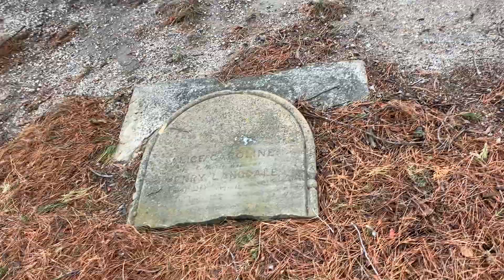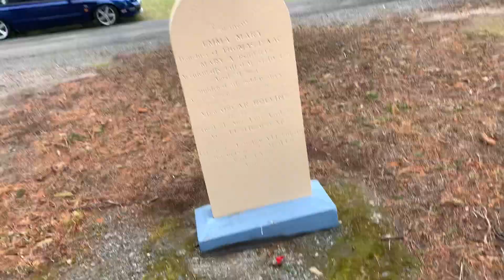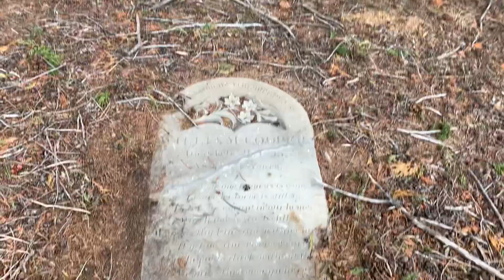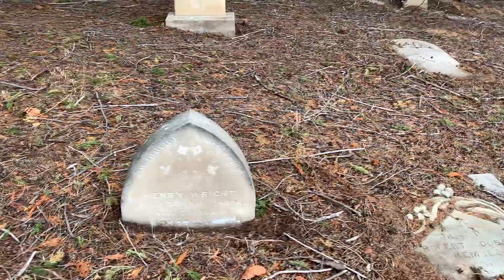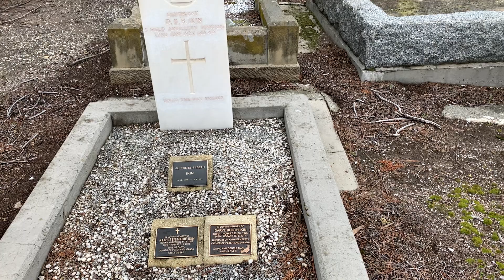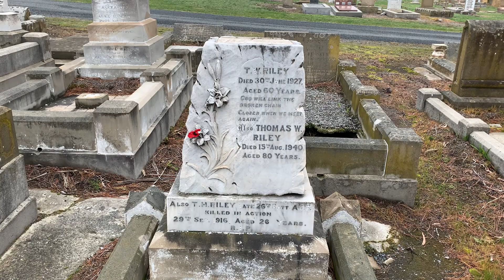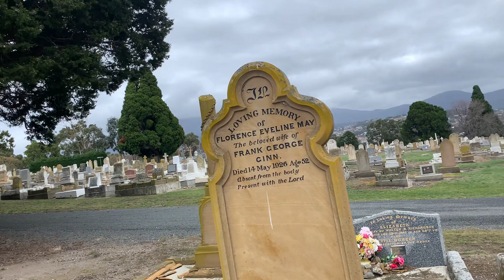Finding broken grave markers and interesting stones pt 1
In this video we find broken grave markers also ex servicemen from early last century and we mange to pull an angel out of a grave that has been pushed over